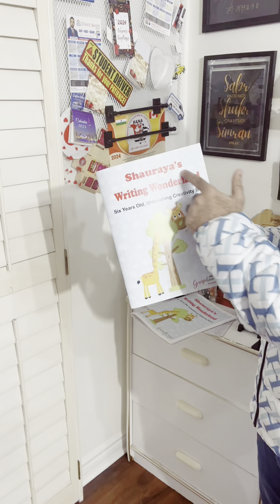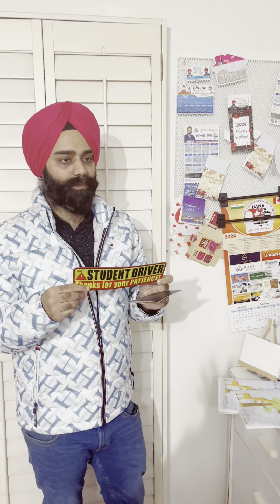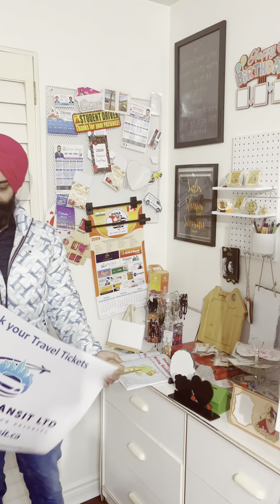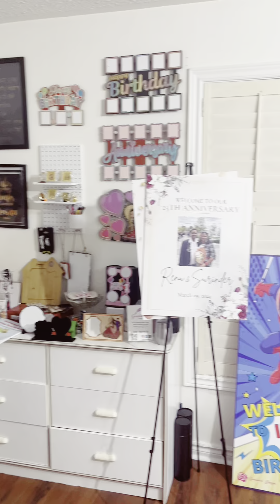Amandeep Paji Graphink Designs (tiktok, Insta) 📍Sandalwood/Bramlea Rd, Brampton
Amandeep Paji

📍Sandalwood/Bramlea Rd, Brampton

Car stickers, Rakhdi gifts, Colour changing Mugs, Photo car hanging/photo keyring at cheap cost 👍🔥

Detailed review of a small business and exploring all the magical work they are doing from home.

All graphic works, Couple/ Rakhi hampers, Car stickers, keychains/Car Hangings, Bussiness or Commercial printing and much much more.

Amandeep Singh is doing a business  of printing/Graphic from his home🏡

For promotion of Outlet, Truck/Cart or Store send message 🙌🏼